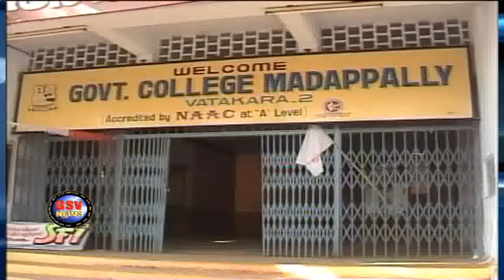MADAPPALLY COLLEGE SANGARSHAM